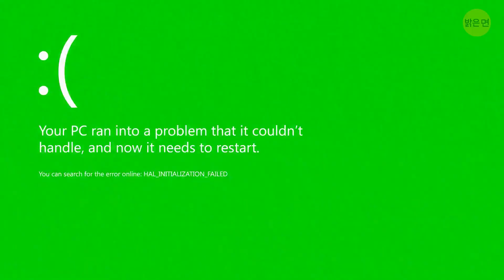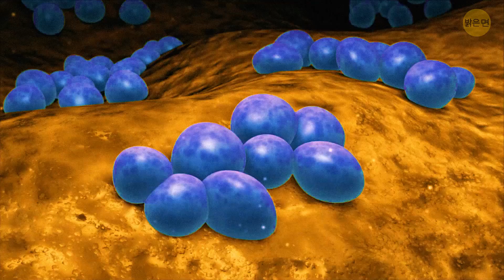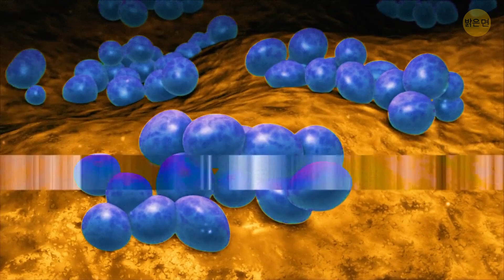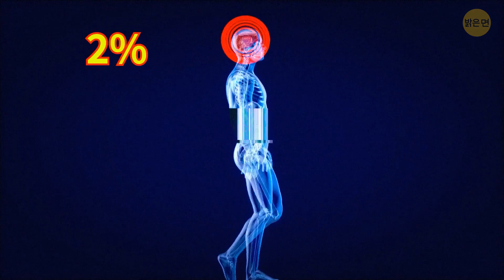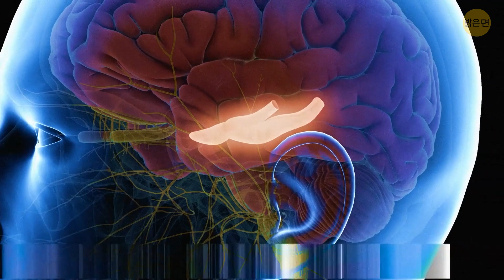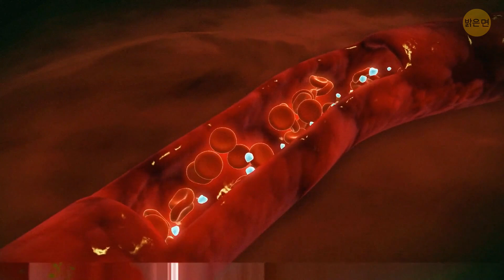왜 인간은 꼬리가 없을까요? 새로운 연구에 해답이 있어요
인간의 몸은 모든 세부 사항들이 중요한 매력적인 매커니즘이죠. 진화의 과정에서 인체는 더 발전하고 더 이상 필요하지 않은 것들을 없앴죠: 꼬리 같을 것을요. 수억년 전에 우리의 조상들은 물고기처럼 꼬리를 헤엄칠 때 사용했어요. 꼬리가 있으면 멋있지 않을까요? 왜 우리의 꼬리가 없어졌는지 한번 알아봅시다.

애니메이션은 밝은 면에서 제작합니다.